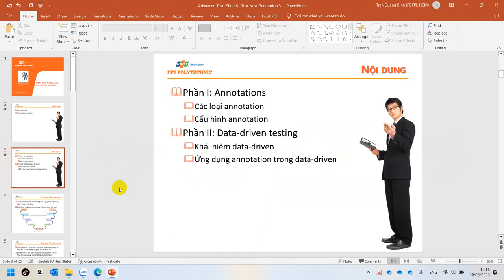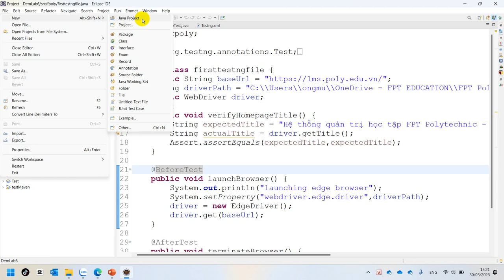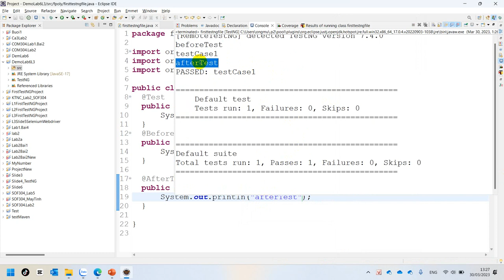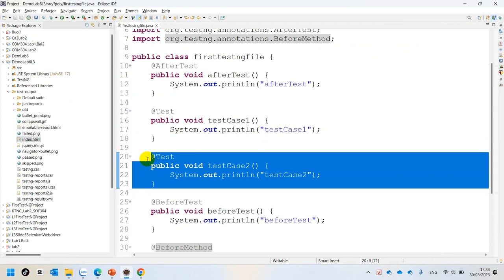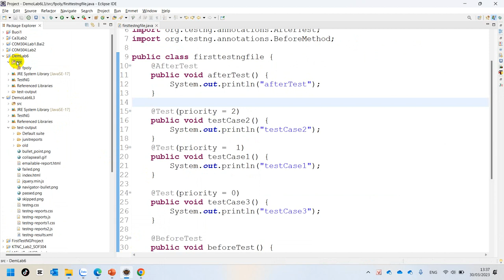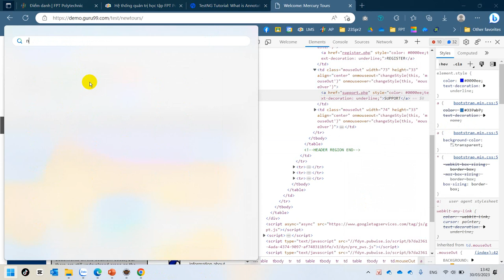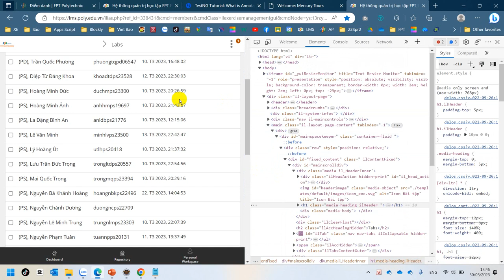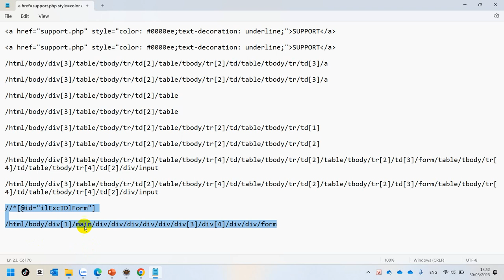SOF304 Slide 6 - Sử dụng Annotations Trong Test Next Generation